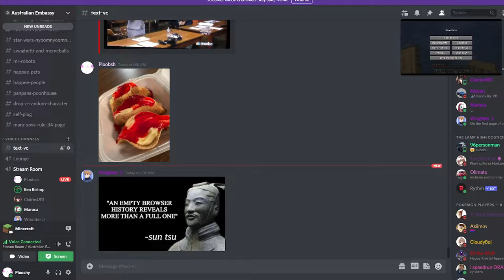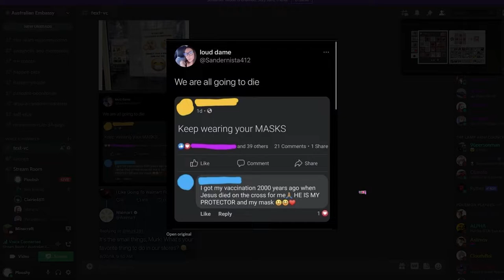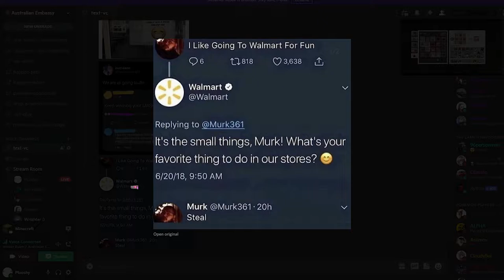Yurt: Built Different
My friends and I built a Yurt in Minecraft, while discussing funny names, football, madden, cursed images, and other things.